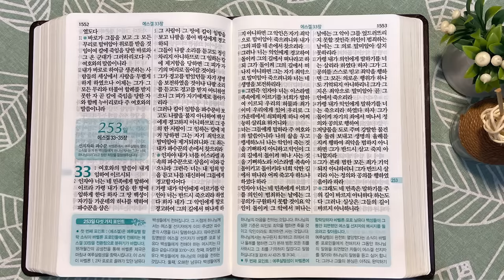9회독 25일 | 에스겔 1~32장(통독성경 243~252일) | 성경을 열면 기적이 열립니다 | 통박사 조병호의 역사순 성경통독